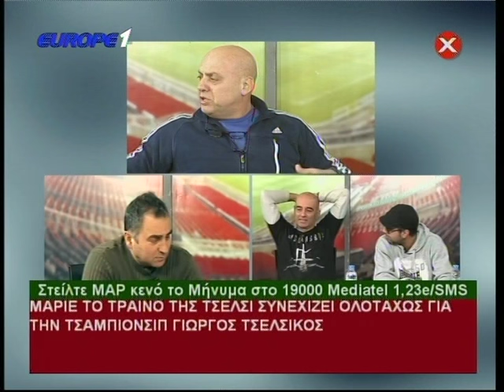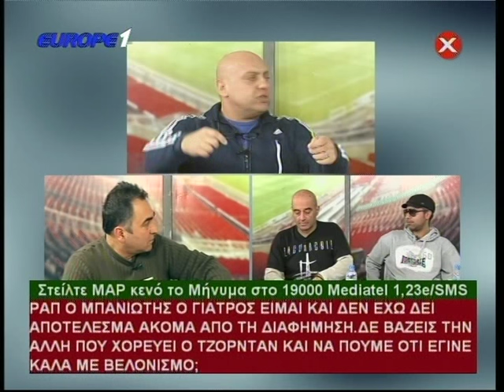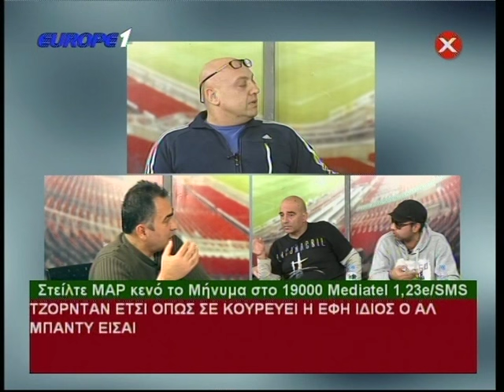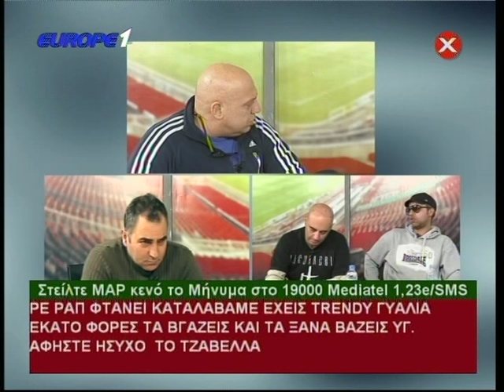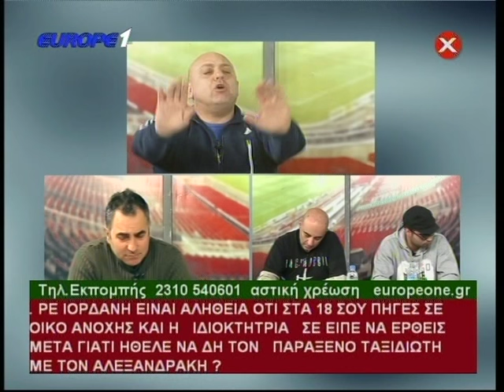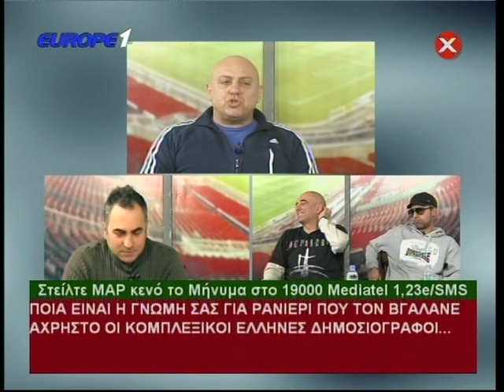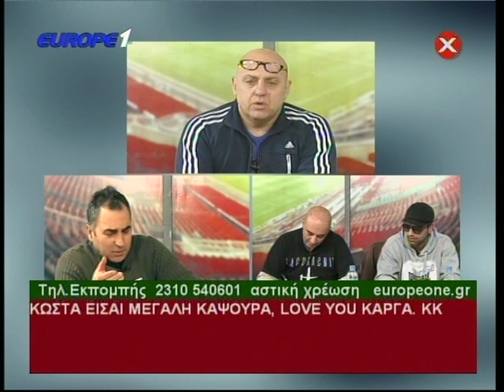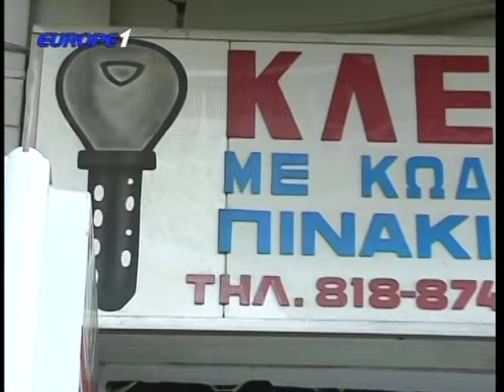Ραπτόπουλος Μαρμίτα 6/12/2015